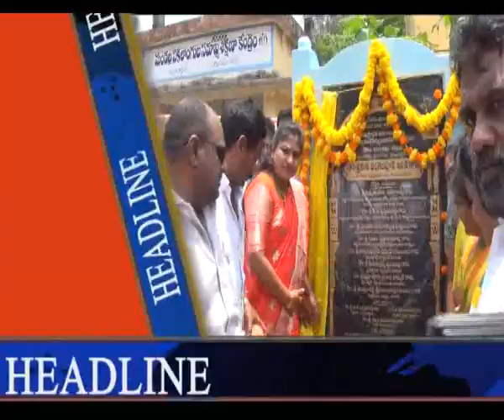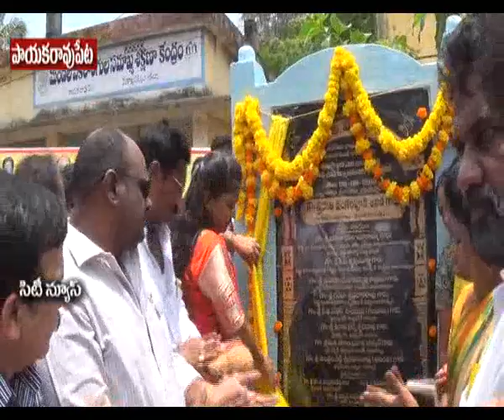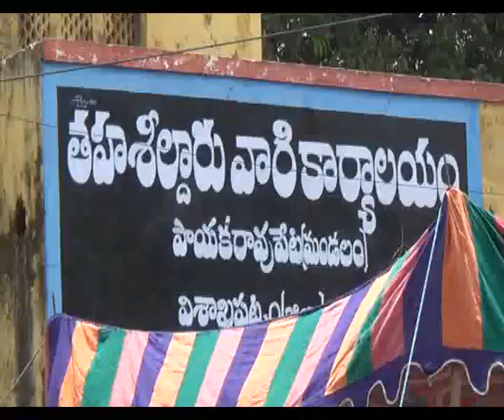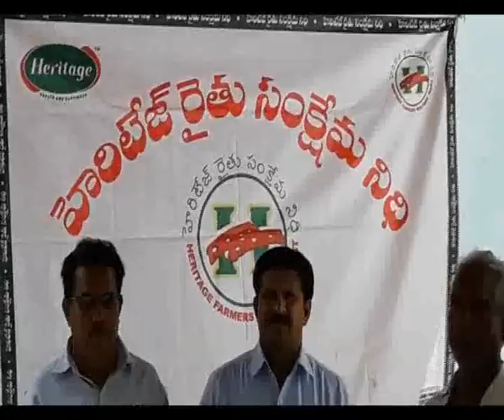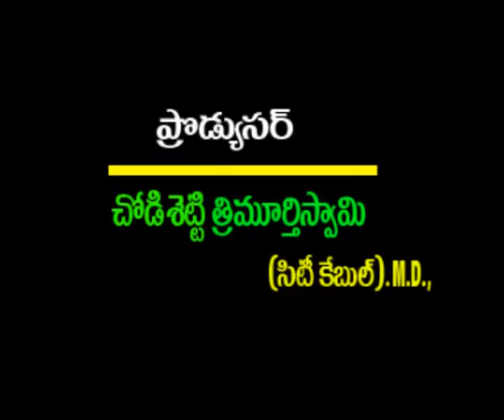6 5 2018CITY NEWS